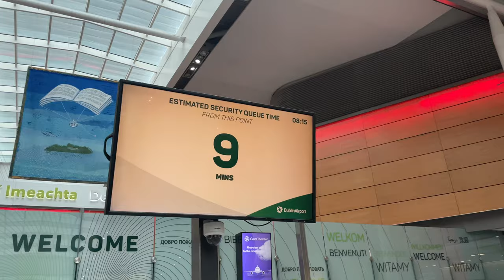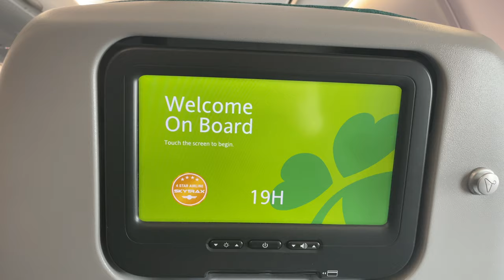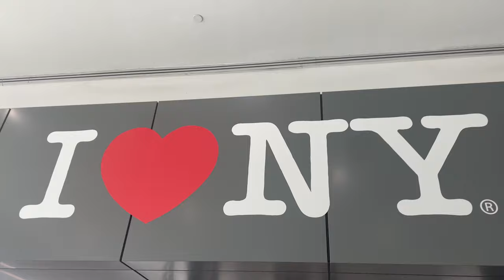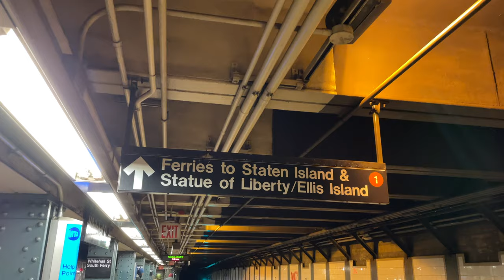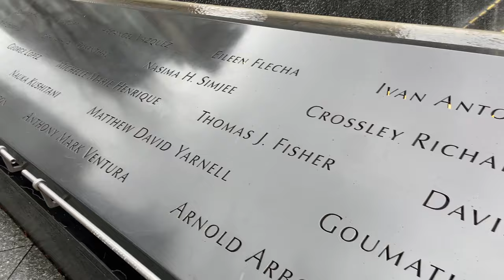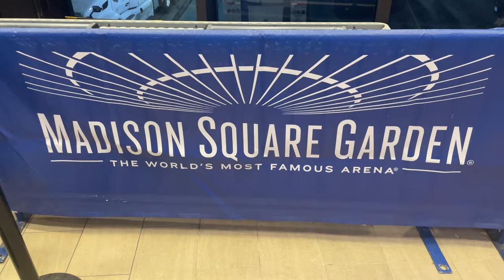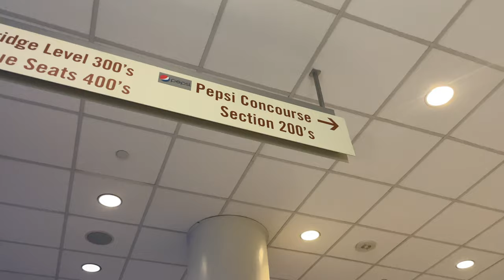I Watched My First EVER NHL Game in NYC! 😱